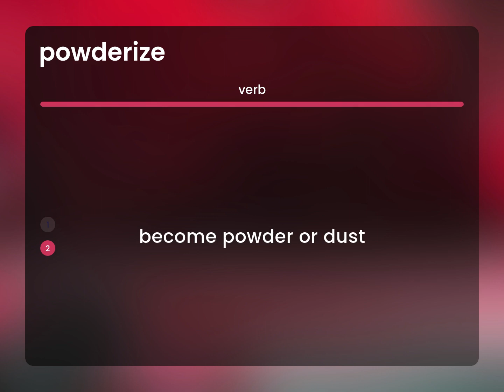Powderize • POWDERIZE meaning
What does POWDERIZE mean?